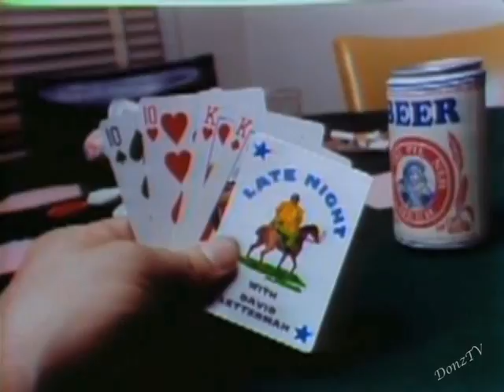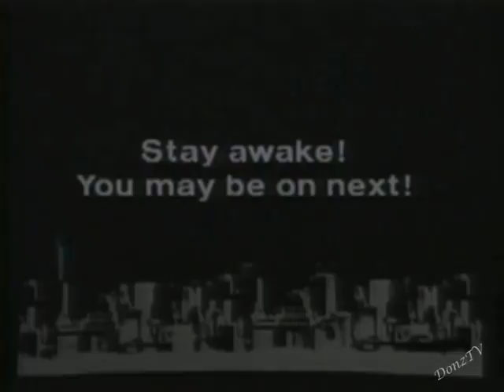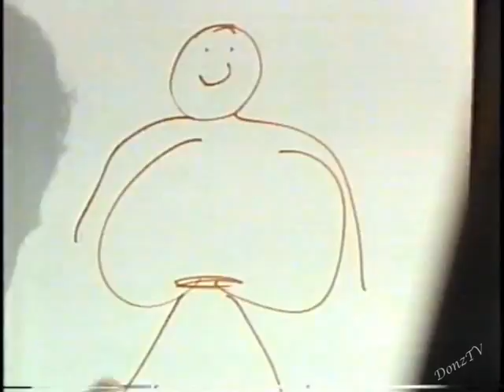Nude Art Models on Letterman, 1982, 1989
Nude art models on Late Night, seven years apart:

March 23, 1982: Art Instructor Joan Eby teaches five selected audience members to sketch nude model Wendy Spital. First introduced at the top of the show, then glimpses of their progress throughout the breaks, and finally their finished drawings at the end.

October 5, 1989: "Artist educator and international personality" Conni Gordon attempts to show Dave how to paint a nude model, here presented by Laura P. (with some leering by Will Lee). And then some later reflections about the segment from Dave and Paul.